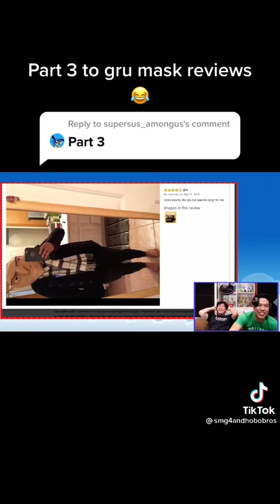Part 3 to gru mask reviews 😂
Hello guys 👋🏻
My name Joshua Reyes Productions This Video
Part 2 to gru mask reviews 😂
Okey guys bye 😏👋🏻